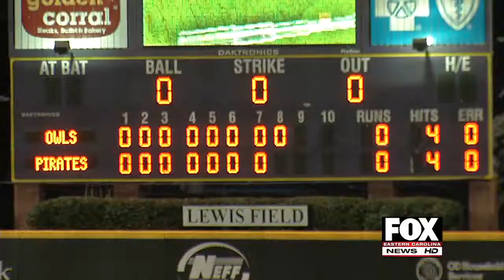April 5th FOX Sports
The ECU Pirates taking on the #18 Rice Owls in a C-USA showdown.  Plus Rodney Purvis the latest defection from the NC State basketball program and a 4th generation Earnhardt prepares to get behind the wheel in Richmond.